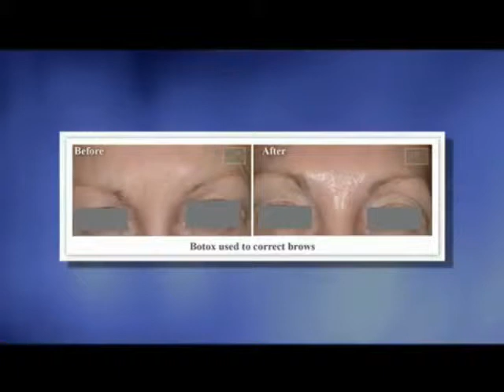Botox Video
BOTOX® Cosmetic is a simple, nonsurgical, physician-administered treatment that can temporarily smooth frown lines between the brows in people from 18 to 65 years of age. It is the only treatment of its type approved by the Food and Drug Administration (FDA). One 10-minute treatment—a few tiny injections—and within days there's a noticeable improvement in moderate to severe frown lines between the brows, which can last up to 4 months. Results may vary .BOTOX® should only be administered by a qualified cosmetic surgeon to insure the safest and best results.